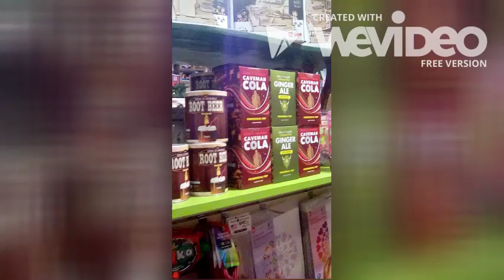School Mockumentary Trailer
Yep. Only for school, people. Blame the administrators, they made me do this.